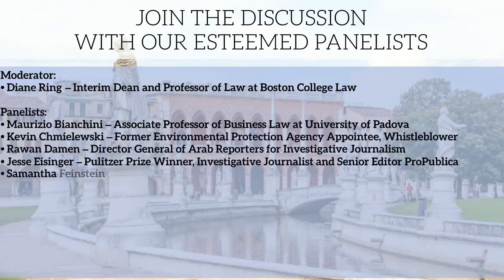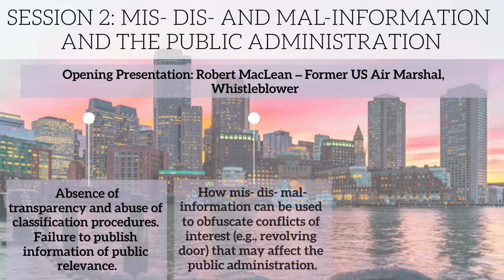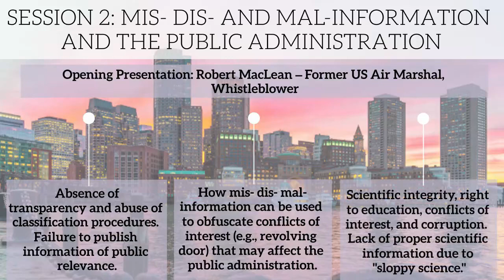Whistling at the Fake - Roundtable - Disinformation and the Public Sector - Part 2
Whistling at the Fake: The Crucial Role of Whistleblowers in Countering Disinformation is a multidisciplinary research project funded by the NATO's Public Diplomacy Division as part of its resilience projects. Whistling at the Fake aims at addressing the gap of citizen comprehension of the forms, means, and impacts of misinformation and disinformation, as well as at empowering the public with the tools through which to identify fake news, including appropriate responses to such behaviors. Furthermore, the project focuses on the crucial role that whistleblowers and other knowledgeable insiders play in exposing misleading and hostile information activities and increasing public resilience to acts of this nature. The project is managed by The Manchester Metropolitan University and supported by several prestigious academic institutions including Boston College Law School, the Università degli Studi di Padova, and Tilburg University as well as a group of internationally renowned Impact Partners - Constantine Cannon LLP, the Center for the Study of Democracy, and Government Accountability Project. Our esteemed panelists will be engaged in a fascinating discussion and the exploration of a series of select topics under the direction of the chair Prof. Diane Ring. Our invited guests include: Moderator: • Diane Ring – Interim Dean of Faculty and Professor of Law at Boston College Law School Panelists: • Maurizio Bianchini – Associate Professor of Business Law at University of Padova • Rawan Damen – Director General of Arab Reporters for Investigative Journalism • Jesse Eisinger – Pulitzer Prize Winner, Investigative Journalist, and Senior Editor ProPublica • Samantha Feinstein – Staff Attorney and Director of the International Program at GAP • Goran Georgiev – Analyst, Security Program, at the Center for the Study of Democracy • Safa Ghnaim – Associate Program Director at Tactical Tech • Mary Inman – Lawyer and Partner at Constantine Cannon LLP • Mary Maguire – Senior Lecturer in Law at Manchester Metropolitan University • Lord Prem Sikka – Member of the UK House of Lords, Emeritus Professor of Accounting at the University of Essex and The University of Sheffield • Donato Vozza – Lecturer in Criminal Law at the University of Roehampton. For more information about the event please The project is coordinated by its Principal Investigator Dr. Costantino Grasso, Associate Professor in Business and Law at Manchester Metropolitan University.